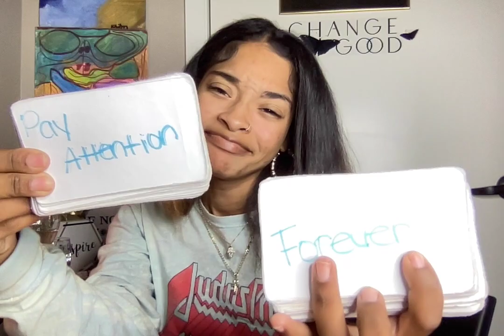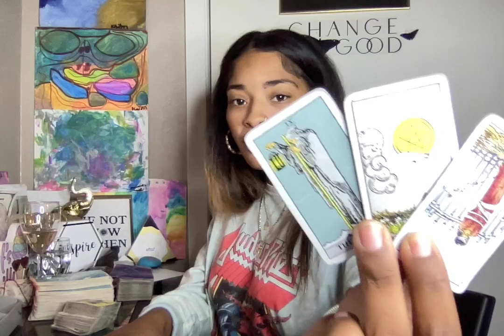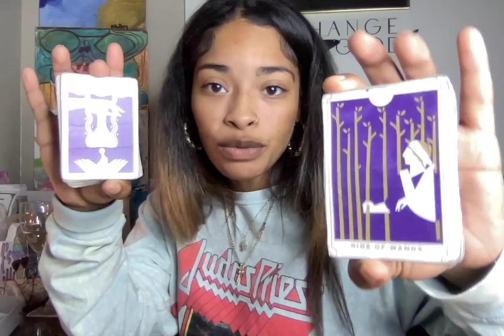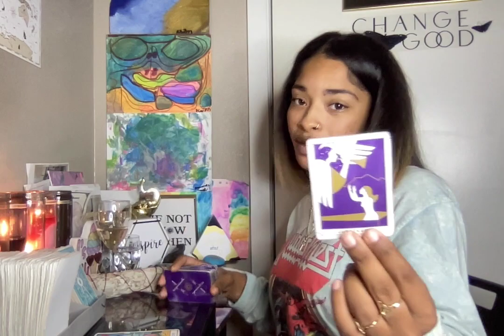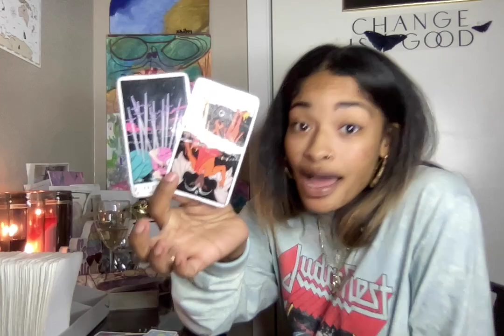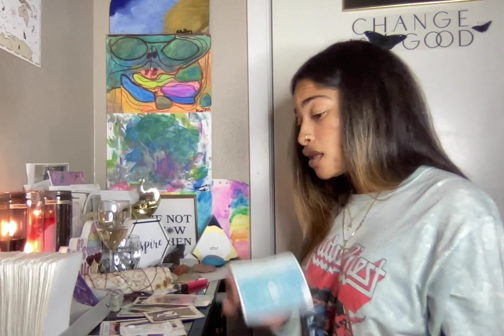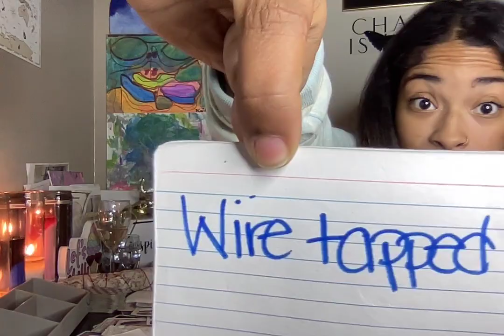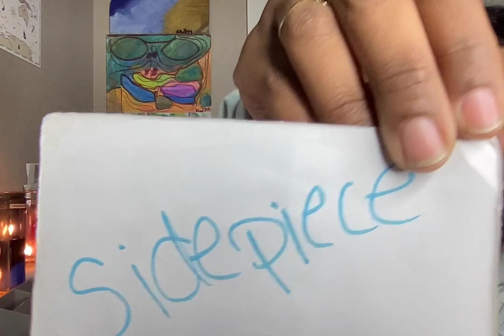LEO♌️MAY2022🔮CRAZY INSANE LOVE THEIR SPELL WORK DONT WORK ANYMORE NOW ABOUT TO TRY& RUSH A MARRIAGE